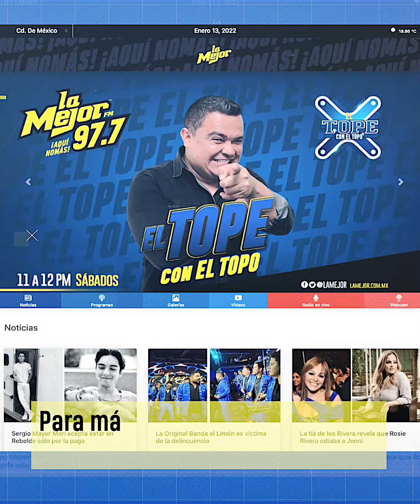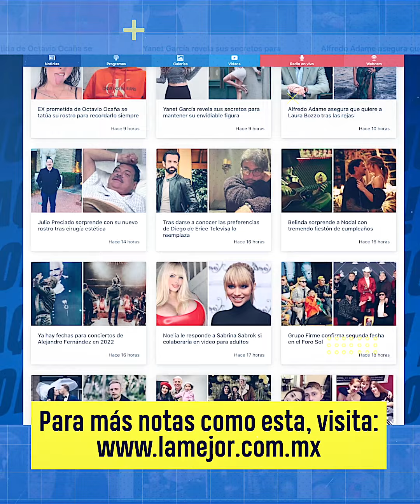Mánager de Grupo Firme pide que reconozcan el trabajo de la agrupación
Isael Gutiérrez, representante de la famosa agrupación tijuanense, pidió respetar y reconocer el trabajo de todos los integrantes.